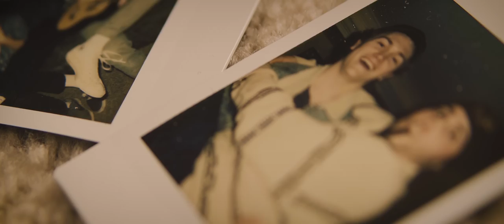Juniper - Regret (OFFICIAL MUSIC VIDEO)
Video Directed & Edited by Nick Romano

Starring:
Juniper (Cam Ayer, Scott Johnson, Alejandro Marin)
Will Anderson
Emma Crowley

Regret (Official Music Video)